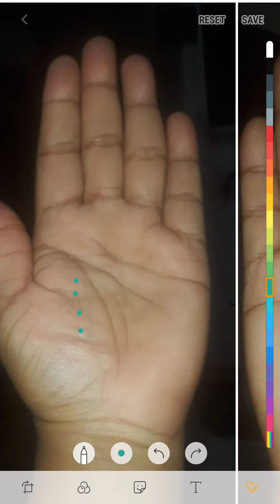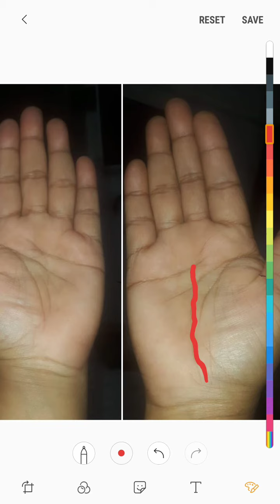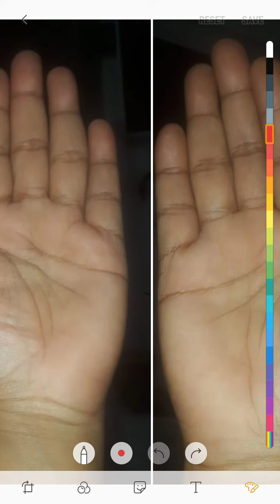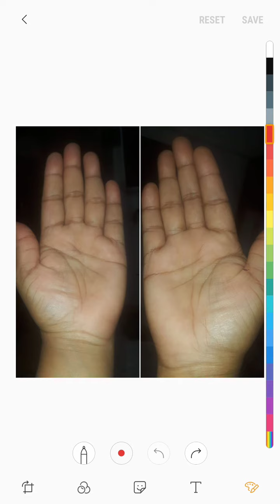DETAILED ANALYSIS - PALMISTRY STRONG JUPITER IN LADY HAND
उन्नत गुरु ऊँगली का विस्तृत वर्णन - महिला का हाथ

JOB या BUSINESS  का योग कैसा रहेगा